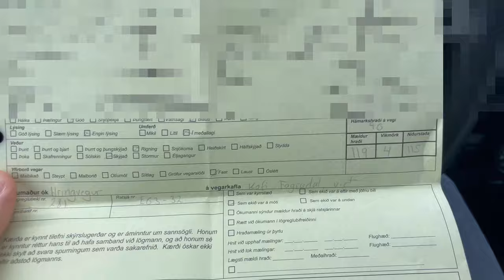Ho Preso una Multa in Islanda: Cosa Devi Sapere Prima di Guidare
🎥 In questo video vi racconto la mia esperienza con una multa per eccesso di velocità che ho preso durante il mio viaggio in Islanda.

Voglio chiarire che non sto facendo questo video per lamentarmi, ma piuttosto per condividere con voi ogni aspetto del mio viaggio, compresi gli imprevisti. Spero che la mia esperienza possa essere utile a chiunque stia pianificando un viaggio in Islanda o in qualsiasi altro posto, e possa servire come promemoria per prestare sempre attenzione ai limiti di velocità, soprattutto su strade che non conosciamo bene.

🚗 Guidare in Islanda può essere un’avventura straordinaria, ma è fondamentale rispettare le regole della strada per garantire la sicurezza di tutti. In questo video, vi parlerò dell'importanza di mantenere la velocità giusta e di essere consapevoli delle condizioni stradali, che possono cambiare rapidamente in un paese come l'Islanda.

Ogni esperienza, anche quella meno piacevole, ci insegna qualcosa e ci rende viaggiatori più attenti e consapevoli.

Buona visione e alla prossima! 🌍✈️
seguimi anche su Insta ⬇️

Se vuoi supportare il mio canale, puoi farlo attraverso una donazione su PayPal. Qualsiasi contributo è molto apprezzato e mi aiuta a creare nuovi video.